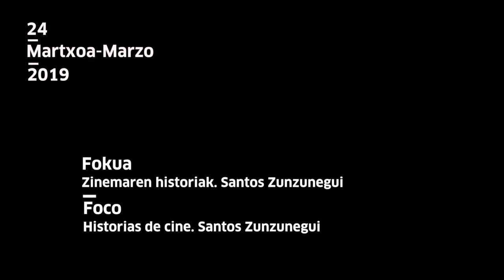EQZE: Zinemaren historiak | Historias de Cine (9)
Bederatzigarren saioan (2019/3/24), Santos Zunzuneguik Robert Bresson-en zinema izango du hizpide, "Pickpocket" (Frantzia, 1959) filmatik abiatuz.

En la novena conferencia del ciclo (24/3/2019), Santos Zunzunegui analiza la figura de Robert Bresson a partir de "Pickpocket" (Francia, 1959).